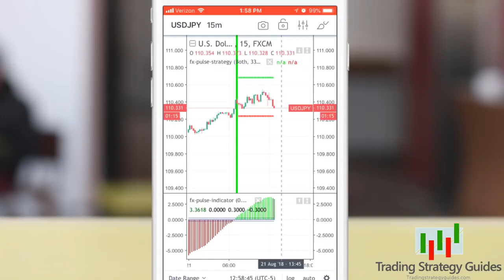Best Indicator for Mobile Trading Apps - Strike Trader Elite System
The Time to Take Action is Now…

The Full Time Trader Course was designed for traders like you who not only want to be successful at trading, but make a living doing so.

The Full Time Trader Course can give you an unfair advantage because you will be one step ahead of everyone else.

You owe it to yourself to include the Full Time Trader Course in your portfolio.